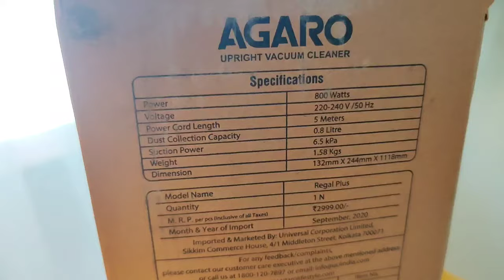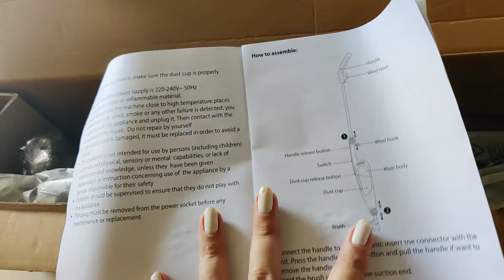Best Vaccume Cleaner/ House Deep Cleaning for Diwali 🌸 Agaro 2in1 Vacuum Cleaner Review & Demo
Agaro 2in1 Upright Handheld Vaccume Cleaner for house and office use!
Review after complete use.
mega price drop on amazon